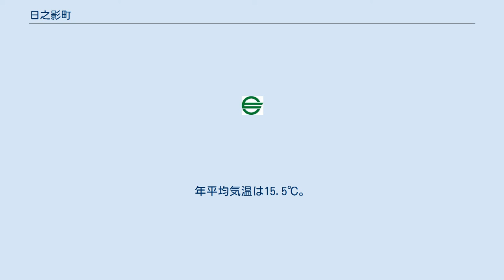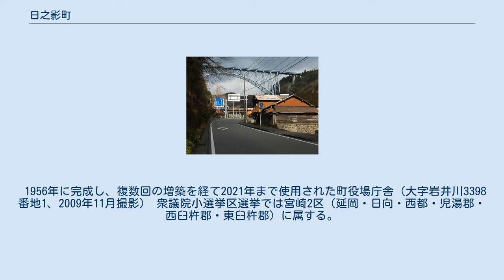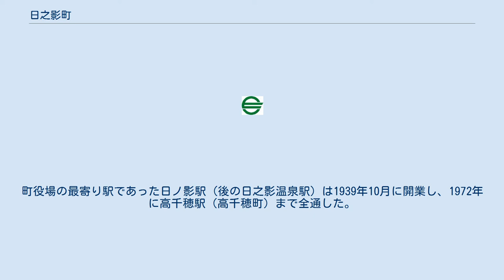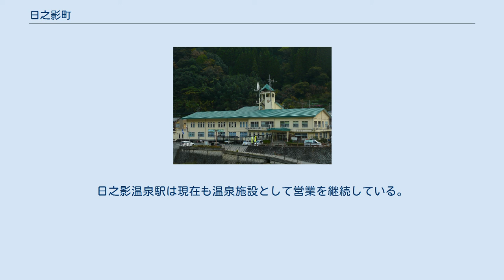日之影町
日本 」 九州地方 」 宮崎県 」 西臼杵郡 」 日之影町 日之影町（ひのかげちょう）は、宮崎県の北部に位置する町で、西臼杵郡に属している。
 町内を東西に流れる五ヶ瀬川。
写真中央の橋は第三五ヶ瀬川橋梁（高千穂鉄道） 県道6号日之影宇目線。
正面に青雲橋（国道218号）を望む。
 宮崎県の最北山間部、九州山地に位置する。
東西約9km、南北約30km、総面積277.67km2の面積を持ち、全体の約90%が山林。
五ヶ瀬川が町の中央部を東西に貫流。
多くの谷が五ヶ瀬川に流れ込み、深いV字形の渓谷を形成。
50～100mの切り立った断崖となり、その上部に階段状に耕地が拓かれ、大小多数の集落が形成されている。
年平均気温は15.5℃。
 東に延岡市、西に西臼杵郡高千穂町、南に東臼杵郡諸塚村と美郷町、北に大分県佐伯市と豊後大野市が隣接する。
 ※地籍調査の進捗率は100%。
（平成21年度末時点） 住民票記載の住所は、字を廃止している。
 町名は、初代天皇神武天皇の兄：三毛入野命が「日の影（影＝古語で光）」が射した土地として名を残したことに由来する。
 廃藩置県の際には延岡県（旧延岡藩）に属していた。
その後すぐ行われた県の再編で美々津県となり、1873年に宮崎県（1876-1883年は鹿児島県）となった。
 1956年に完成し、複数回の増築を経て2021年まで使用された町役場庁舎（大字岩井川3398番地1、2009年11月撮影） 衆議院小選挙区選挙では宮崎2区（延岡・日向・西都・児湯郡・西臼杵郡・東臼杵郡）に属する。
近年選出の議員は以下のとおり。
 本町と高千穂町、五ヶ瀬町で選挙区をなす。
 主要産業は農林業。
かつては町北部の見立鉱山でスズの採掘が行われていたが1963年に閉山。
2007年より森林セラピー基地、森林セラピーロードを活用し、「癒しの森の案内人」のガイドによるウォーキングや自然体験、料理や伝統工芸体験メニューなどを組み合わせた森林セラピーの取組みを進めている。
 　　山間地の生活道具として竹細工が発達した。
資料館を常設。
現代の名工に選ばれ、米国・スミソニアン博物館にも作品を収めた故・廣島一夫など卓越した職人を育む。
 中学校 小学校 最寄り空港は熊本空港または宮崎空港。
どちらも所要時間2時間ほどで到着する。
 現在は町内に路線は存在しない。
最寄駅は延岡市の延岡駅（JR日豊本線）。
 町内の鉄道は1937年9月に日ノ影線（後の高千穂線）が川水流駅（延岡市北方町）から槇峰駅まで延伸したことに始まる。
町役場の最寄り駅であった日ノ影駅（後の日之影温泉駅）は1939年10月に開業し、1972年に高千穂駅（高千穂町）まで全通した。
1989年4月28日に第三セクターの高千穂鉄道に転換されたものの、2005年の台風14号被害により運転を休止し、町内の区間は2008年12月28日に廃止された。
 町内に存在した駅は以下の通りである。
日之影温泉駅は現在も温泉施設として営業を継続している。
 この他の路線として森林鉄道の日之影森林鉄道・鹿川森林鉄道が存在した。
 青雲橋 町内では高千穂日之影道路（九州中央自動車道に並行する一般国道自動車専用道路）が一部区間において供用中であるが、その先の熊本市方面および延岡市方面へ至る区間については未供用区間が存在する。
2021年には高千穂町方面へ至る高千穂雲海橋道路が事業化された。
 現在、九州自動車道へ直結する最寄りインターは九州中央道の山都中島西IC、東九州自動車道へ直結する最寄りインターは九州中央道蔵田交差点である。
 天翔大橋（ふるさと農道、日本最大のコンクリートアーチ橋） 日之影温泉駅（温泉施設）